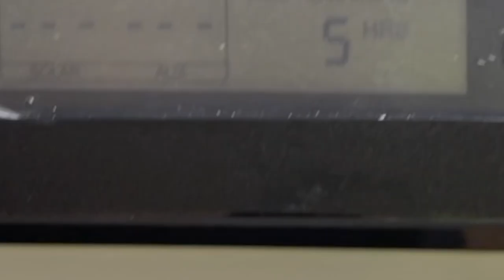CRUIZER 208 FT RD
The Highclere Cruizer series is designed to meet the needs of contemporary and intrepid caravan enthusiasts who are preparing for their ideal expedition. Our range of Cruizer caravans is an ideal option for navigating rough terrain and rural routes with ease and sophistication. With an abundance of premium appliances and advanced safety features, you can explore Australia’s awe-inspiring national parks and picturesque locales in comfort and luxury.